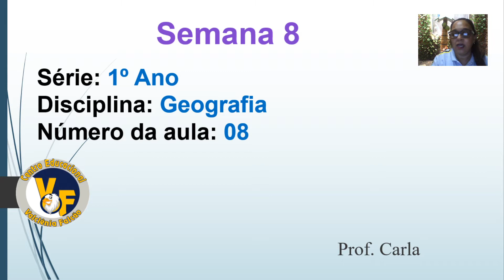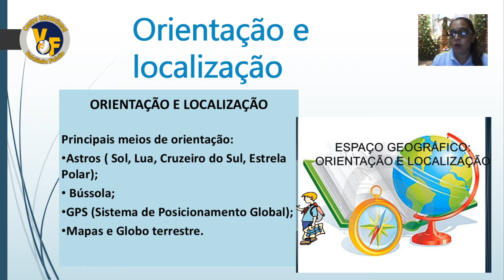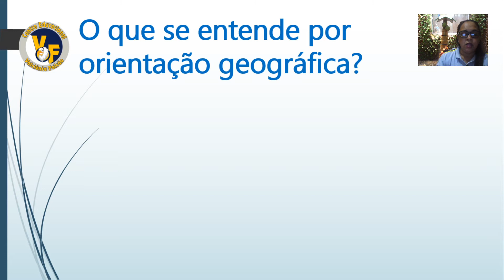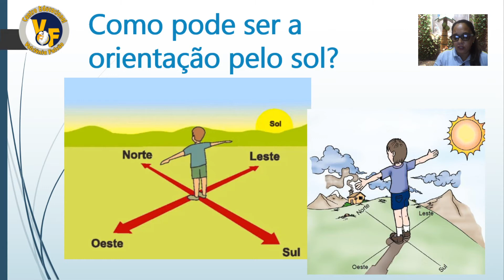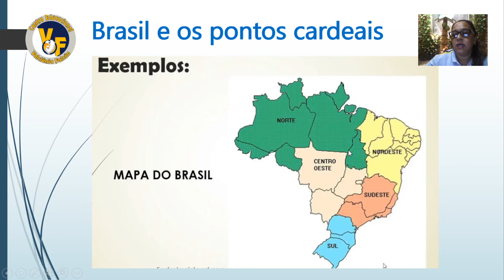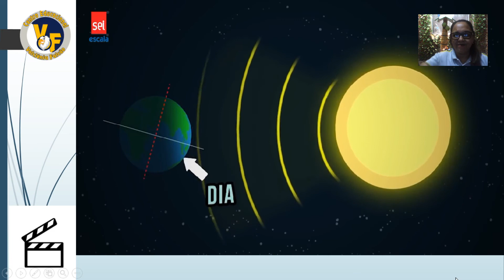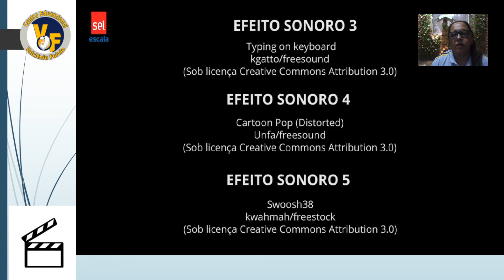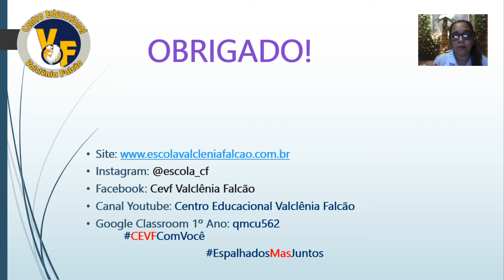Semana 8 I 1º ano | Geografia